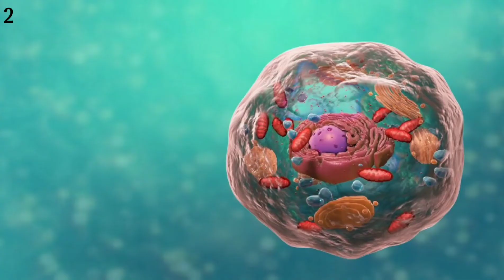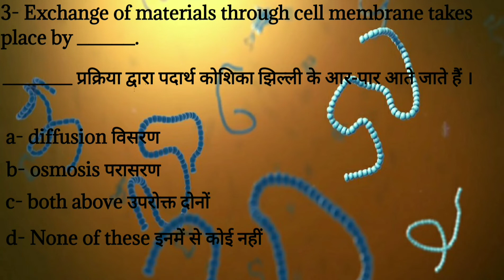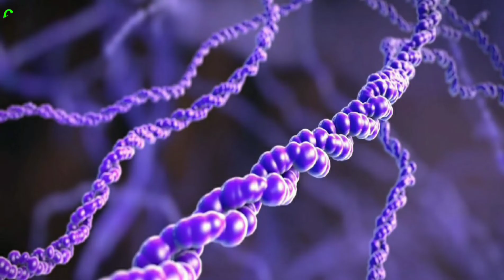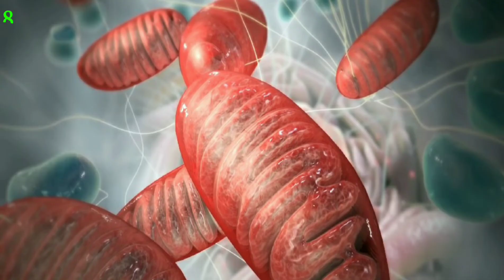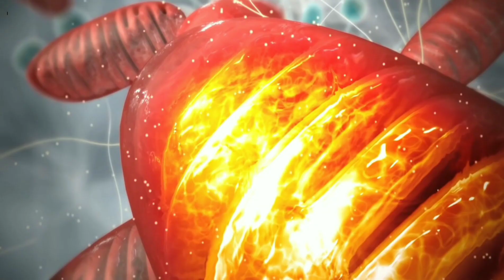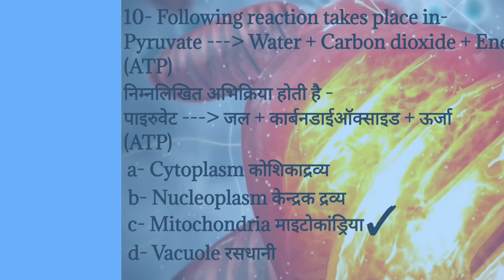CELL BIOLOGY MCQ 11 | Biology Multiple Choice Questions And Answers | NEET MCQ Biology | Biosteach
biology mcq 11,
biology mcq,
biology,
neet mcq biology,
mcq,
biology mcqs,
zoology,
cellbiologymcqquestionsandanswers zoology mcq,
ssc biology,
12th biology mcq,
biology quiz,
mcq on biology,
mcq 12 biology,
class 10 biology chapter 1 mcq with answers,
class 9 biology mcq,
1000 mcq biology,
12th mcq biology,
mcq on cell biology
multiple choice questions,
multiple choice,
biology mcq,
biology multiple choice quiz,
biology multiple choice test,
cell biology mcq questions,
biology multiple choice,
questions on cell biology,
ap biology multiple choice,
mcat biology multiple choice,
biology mcqs,
cell biology mcq questions and answers,
biology questions and answers,
molecular biology mcq question and answer
bio mcq, bio mcqs, mcqs biology, mcq biology,
BIOLOGYMCQ11,
Cell biology mcq for neet 2021,
Cell biology mcq for neet 2022,
Cell biology mcq for neet 2023,